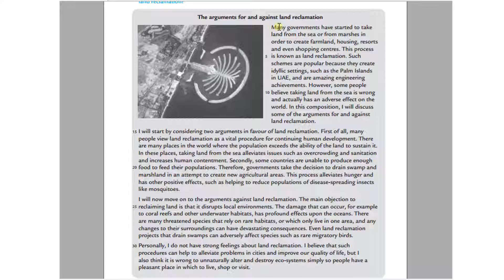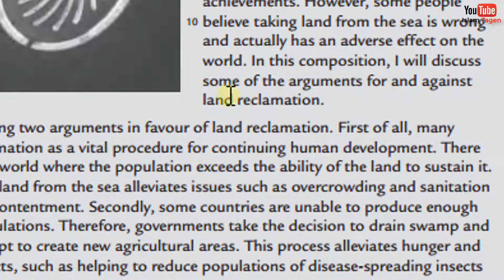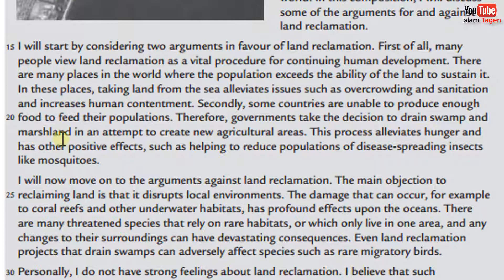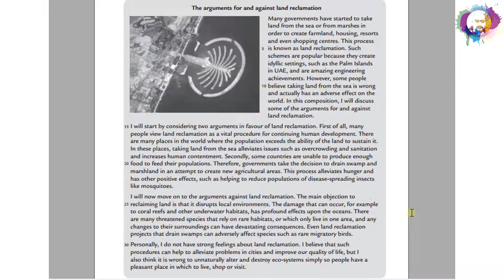G12 U6 WB P42 "The arguments for and against land reclamation" قراءة درس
Grade 12
Unit 6 Workbook
Reading
Page 42
The arguments for and against land reclamation.
Many governments have started to take land from the sea or from marshes in order to create farmland, housing, resorts and even shopping centres. This process is known as land reclamation. Such schemes are popular because they create idyllic settings, such as the Palm islands In UAE, and are amazing engineering achievements. However, some people believe taking land from the sea is wrong and actually has an adverse effect on the world. In this composition, I will discuss some of the arguments for and against land reclamation.
I will start by considering two arguments in favour of land reclamation. First of all, many people view land reclamation as a vital procedure for continuing human development. There are many places in the world where the population exceeds the ability of the land to sustain it. In these places, taking land from the sea alleviates issues such as overcrowding and sanitation and increases human contentment. Secondly, some countries are unable to produce enough food to feed their populations. Therefore, governments take the decision to drain swamp and marshland in an attempt to create new agricultural areas. This process alleviates hunger and has other positive effects, such as helping to reduce populations of disease-spreading insects like mosquitoes.
I will now move on to the arguments against land reclamation. The main objection to reclaiming land is that it disrupts local environments. The damage that can occur, for example to coral reefs and other underwater habitats, has profound effects upon the oceans. There are many threatened species that rely on rare habitats, or which only live in one area. And any changes to their surroundings can have devastating consequences. Even land reclamation projects that drain swamps can adversely affect species such as rare migratory birds.
Personally, I do not have strong feelings about land reclamation. I believe that such procedures can help to alleviate problems in cities and improve our quality of life, but I also think it is wrong to unnaturally alter and destroy eco-systems simply so people have a pleasant place in which to live, shop or visit.